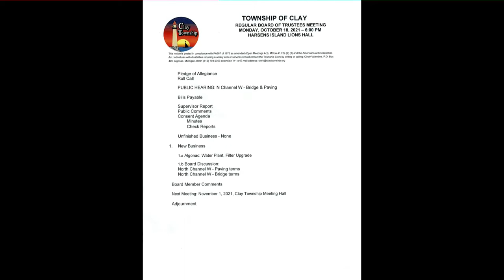October 18, 2021 - Clay Twp Board Meeting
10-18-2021 Clay Township Board Meeting on Harsens Island